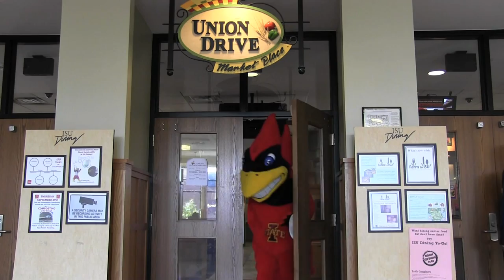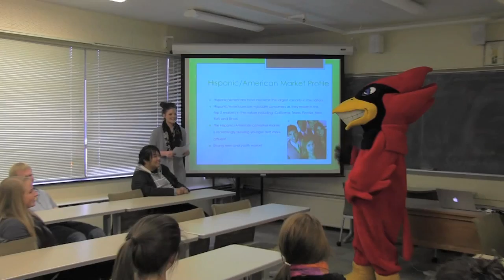A day in the life of Cy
What do Iowa State students do when they are not in class? Follow Cy around campus and see!